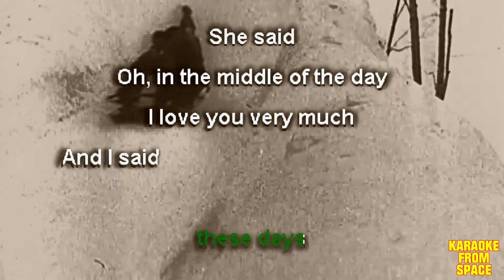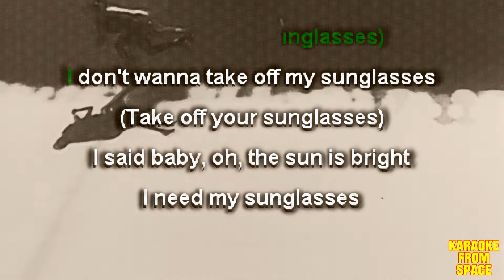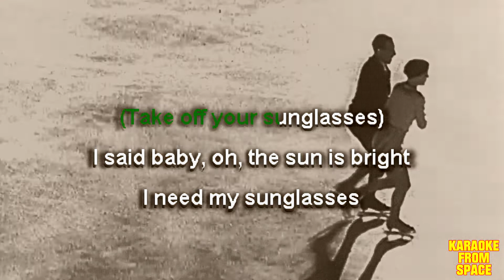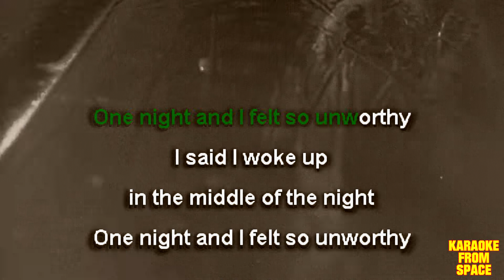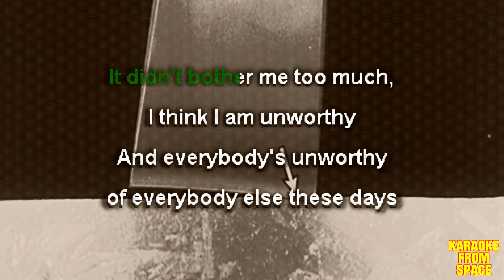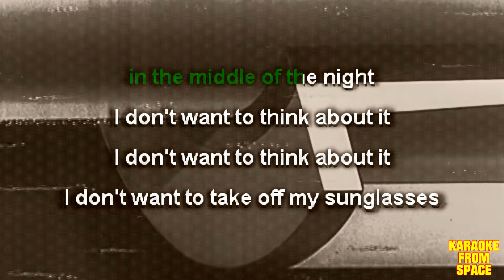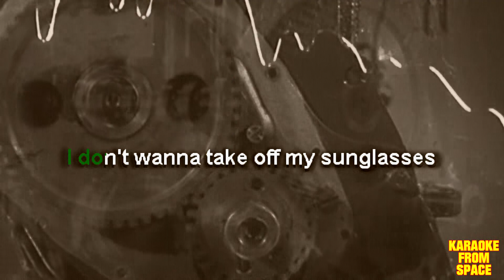Ezra Furman and the Harpoons • Take Off Your Sunglasses | Karaoke • Instrumental • Lyrics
Karaoke version of Take Off Your Sunglasses from Ezra Furman and the Harpoons. Enjoy!

Background movie Riding the Film (1937)

Lyrics:
My baby went out with her family to a ski resort in Colorado
Well she put on her skis and she slid down hill
Yeah she slid downhill in her bright red mufflers
My baby, my baby went out with her family to a ski resort in Colorado
And left me all alone for a couple of weeks,
Well she called me up, she said I love you in the middle of the night
I said In the middle of the night everybody loves everybody else these days
She said Oh, in the middle of the day I love you very much
I said Everybody loves each other these days
I said I don't ever get to go on any vacations
I said I've gotta go to work every day
I said You get to slide downhill in your bright red mufflers
She said I love you, oh I love you in the middle of the day,
Take off your sunglasses
I don't wanna take off my sunglasses
I said baby the sun is bright
I need my sunglasses
And then I woke up in the middle of the night
One night and I felt so unworthy
I said I woke up in the middle of the night
It didn't bother me too much, I think I am unworthy
And everybody's unworthy of everybody else these days
Everybody's unworthy of everybody else these days
And I don't need to think about things I don't want to think about
She called me up in the middle of the day
She said I love you in the middle of the night
I said In the middle of the night
Everybody loves everybody else in the middle of the day
She said well
I said why don't you take off your sunglasses
She said I already have
I don't want to think about
Things I don't want to think about in the middle of the night
In the middle of the day I don't want to think about
I don't want to think about it
I don't want to take off my sunglasses
Everybody's unworthy and
Everybody loves everybody else and
Everybody takes off their sunglasses
Oh baby, oh baby, oh baby I don't want to fall into the patterns
Oh baby,
She said
I said baby oh, that's like me asking you to take out your shoelaces
So she took out her shoelaces